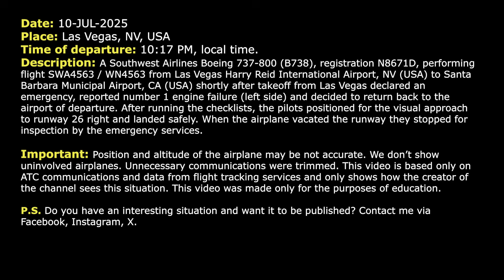Left ENGINE FAILURE shortly after takeoff. Southwest Boeing 737 returns to Las Vegas. Real ATC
THIS VIDEO IS A RECONSTRUCTION OF THE FOLLOWING SITUATION IN FLIGHT:

10-JUL-2025. A Southwest Airlines Boeing 737-800 (B738), registration N8671D, performing flight SWA4563 / WN4563 from Las Vegas Harry Reid International Airport, NV (USA) to Santa Barbara Municipal Airport, CA (USA) shortly after takeoff from Las Vegas declared an emergency, reported number 1 engine failure (left side) and decided to return back to the airport of departure. After running the checklists, the pilots positioned for the visual approach to runway 26 right and landed safely. When the airplane vacated the runway they stopped for inspection by the emergency services.

HOW I DO VIDEOS:
1) I monitor media, airspace, looking for any non-standard, emergency and interesting situation.
2) I find communications of ATC unit for the period of time I need.
3) I take only phrases between air traffic controller and selected flight.
4) I find a flight path of selected aircraft.
5) I make an animation (early couple of videos don’t have animation) of flight path and aircraft, where the aircraft goes on his route.
6) When I edit video I put phrases of communications to specific points in video (in tandem with animation).
7) Together with my comments (voice and text) I edit and make a reconstruction of emergency, non-standard and interesting situation in flight.